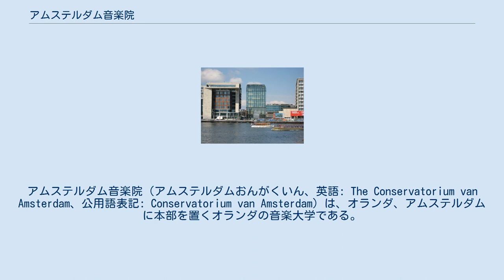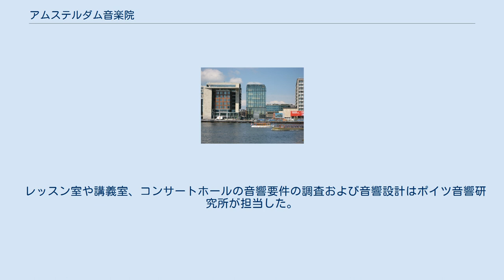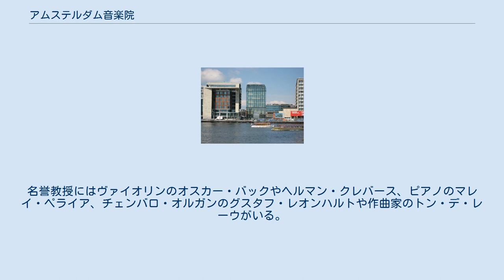アムステルダム音楽院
アムステルダム音楽院（アムステルダムおんがくいん、英語: The Conservatorium van Amsterdam、公用語表記: Conservatorium van Amsterdam）は、オランダ、アムステルダムに本部を置くオランダの音楽大学である。
1884年に設置された。
大学の略称はCVA。
 地図 同市を拠点とする芸術系職業大学であるアムステルダム芸術職業大学の音楽部門を担っており、オランダ最大の高等音楽教育機関である。
クラシック音楽のみならず、ジャズやポップス、古楽、オペラから音楽教育まで、音楽に関する多様なカリキュラムを擁している。
 アムステルダム音楽院は、コンセルトヘボウが完成する4年前の1884年に設立されたアムステルダムシュ音楽院を起源とする。
その後、1920年にはムジークリセウム協会がアムステルダムシュ音楽院と競合する音楽アカデミーを設立した。
 1976年にアムステルダムシュ音楽院とムジークリセウム協会音楽院、そしてハールレムス・ムジークリセウムが合併してスウェーリンク音楽院が設立され、ファン・バールレ通りに移転した。
さらに1994年にヒルフェルスム音楽院と合併して現在のアムステルダム音楽院となった。
1998年からファン・バールレ通りとニーウェファールトの校舎で講義が行われていたが、2008年にオーステルドクス島の新校舎に移転した。
 アムステルダム音楽院は、2008年4月21日にアムステルダム中央駅にほど近いオーステルドクス島に新築されたキャンパスに移転した。
新キャンパスはオーステルドクス島の文化地区中心にあり、クラシック用およびジャズ用のコンサートホールと図書館を擁してている。
また、アムステルダム芸術職業大学の他学部はいずれも徒歩圏内にある。
 新キャンパスは、現代的な教育機関にふさわしい設備を備え、学生がコンサートを開いたり、他の音楽学校の学生のみならず美術学生ともコラボレートすることができる。
また、自前のポスター・チラシの作成やチケット販売、コンサートホールでの録音・録画、さらには音楽院のWebサイトからインターネットラジオを配信することもできる。
 キャンパスのデザインはオランダの建築家フリッツ・ヴァン・ドンゲンによるもので 、日本建築の縁側に着想を得て外壁とコンサートホールや講義室、レッスン室の間に廊下を配した構造になっている。
大きな窓から取り込んだ日光で部屋の照度が確保できるだけでなく、廊下が外からの騒音を和らげるため、学生が勉学に集中できるようになっている。
 キャンパスは大きく3つの区画に分かれており、1階は4つのコンサートホールを備えたホール区画になっている。
 ベルナルド・ハイティンクザールとスウェーリンクザールにはコンサートホールには珍しく日光が差し込む窓が設けられている。
どのホールにも録音設備が備え付けられており、コンサートやリハーサルを録音することができる。
地上階にはホワイエと食堂も設けられている。
 ホール区画の上には4階に渡って講義室やレッスン室があり、その上は2階層の図書館・講堂・自習室区画となっている。
 レッスン室や講義室、コンサートホールの音響要件の調査および音響設計はポイツ音響研究所が担当した。
 現在在籍している教員としてはヴァイオリンのボリス・ベルキンが著名である。
名誉教授にはヴァイオリンのオスカー・バックやヘルマン・クレバース、ピアノのマレイ・ペライア、チェンバロ・オルガンのグスタフ・レオンハルトや作曲家のトン・デ・レーウがいる。